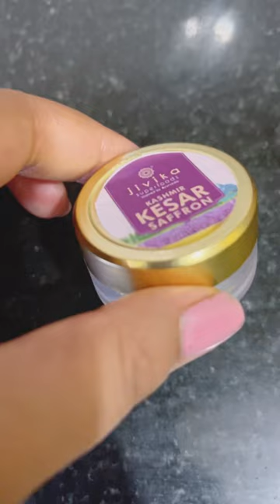Chai recipes | Kesar Elaichi Chai | unique tea flavors | tea brewing techniques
"Indulge in the Luxurious Sip: Exploring the Exquisite World of Kesar Tea! 🌼✨ Join us on a sensory journey as we unravel the secrets of crafting the perfect Kesar Tea. From the golden-hued saffron strands to the rich, aromatic infusion, discover the blend that elevates your tea experience. 🍵✨ Immerse yourself in the warmth and opulence of Kesar Tea, where every sip is a celebration of flavor and tradition. Let's brew some magic together! ✨ KesarTea SaffronInfusion"